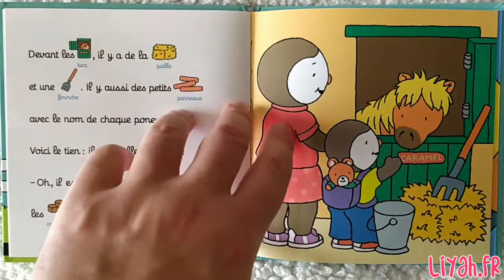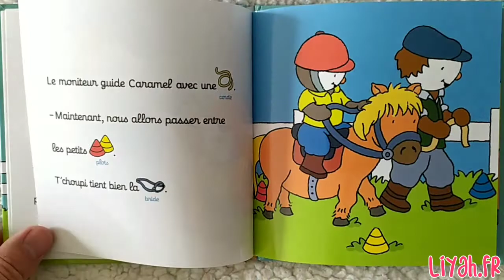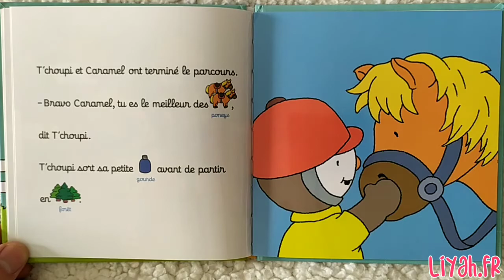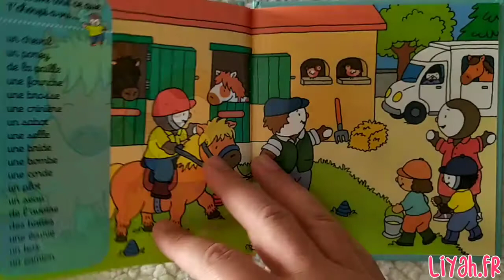Histoire du Soir : Tchoupi Au Poney Club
Retrouvez ici tous les jours une histoire pour dormir avec des livres enfants

Découvrez  "Tchoupi Au Poney Club" de Thierry Courtin

Résumé :
Le nouvel album de T'choupi affectif et positif qui sensibilise l'enfant avec des histoires qui racontent la vie des enfants de 2 à 4 ans, les grandes joies, les temps forts de la vie de famille et les petits tracas du quotidien. Grâce à T'choupi, de nombreux petits problèmes trouvent leur solution tout en douceur.

Résumé de l'histoire : Découvre avec T'choupi le grand monde des petits chevaux.

Auteur : Thierry Courtin
Éditeur : NATHAN